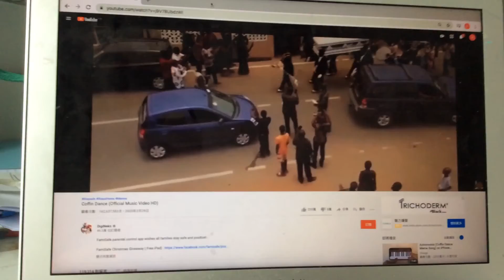I got killed in paper io +HD coffin dance (funny animate)